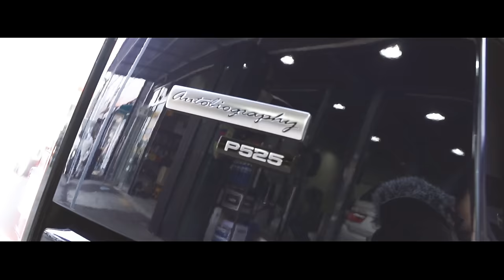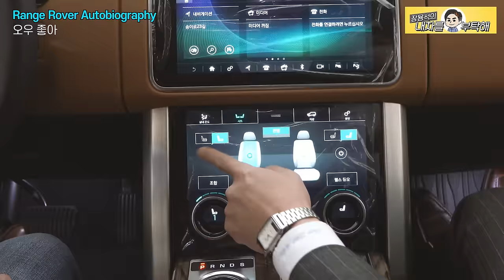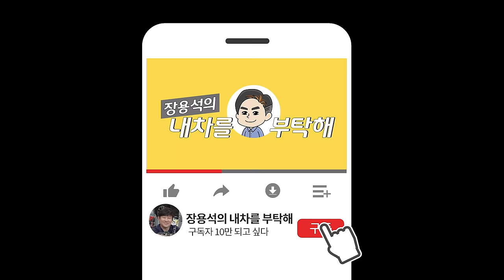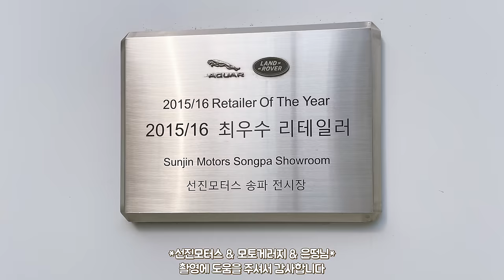😎거친시승, 2억을 진흙탕에 굴렸습니다 🙃시승은 용도에 맞게 타야 제맛! 레인지로버 오토바이오그래피 🚙| RANGE ROVER Autobiography 보그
오프로드에서 빛을 발하는
레인지로버 오토바이오그래피를 타봤습니다

푹푹 빠지는 진흙이 가득한 곳에서
과연 견인차없이 나올 수 있었을까요?🙃
구독자님들, 눈으로 시승 출발~~

*촬영에 도움을 주신 분들 감사드립니다*

1번 하남점 (카닥터모터스)  경기 하남시 샘재로 107-1
2번 남양주점   경기 남양주시 오남읍 양지로 77 가동 101호
3번 광주점(기계 고치는아저씨)  광주 북구 연양로95번길 9 1층
4번 부산점(케이티모터스) 부산광역시 기장군 정관읍 예림1로 6
5번 동탄신도시점(오토리페어) 경기도 화성시 효행로 1156번길 9 (병점동)